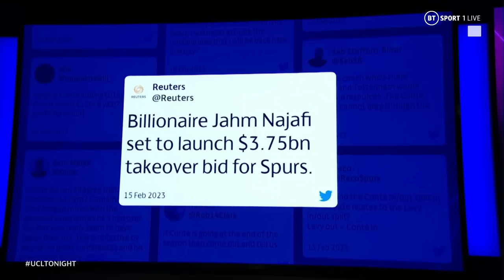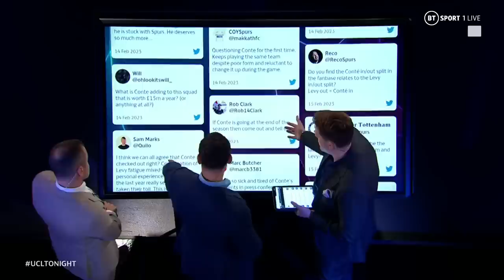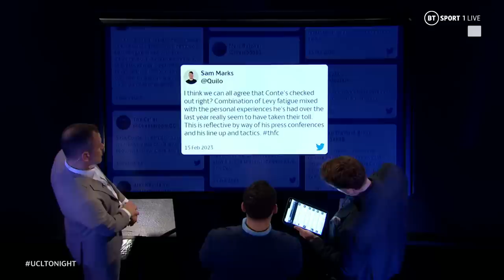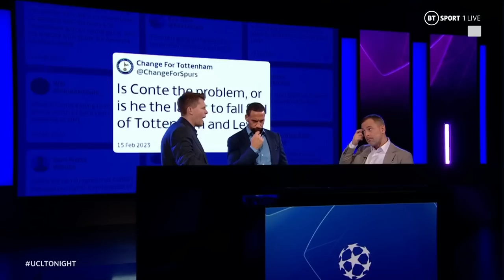Has Antonio Conte Checked Out? Does A Takeover Loom At Spurs? How To Solve A Problem Like Tottenham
Has Antonio Conte checked out? Does a takeover loom at Spurs? Rio Ferdinand and Joe Cole consider the future of Tottenham Hotspur following their Champions League defeat to AC Milan.